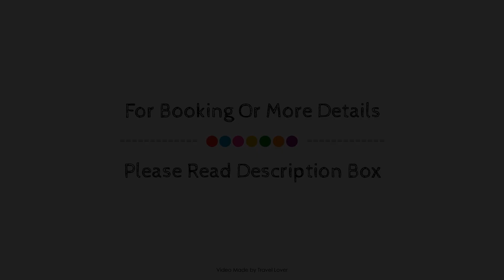Days Inn by Wyndham London Stansted Airport, United Kingdom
About Property:
Stop at Days Inn Bishops Stortford to discover the wonders of London. The hotel offers a high standard of service and amenities to suit the individual needs of all travelers. Free Wi-Fi in all rooms, 24-hour front desk, facilities for disabled guests, express check-in/check-out, Wi-Fi in public areas are on the list of things guests can enjoy. Guestrooms are fitted with all the amenities you need for a good night's sleep. In some of the rooms, guests can find television LCD/plasma screen, internet access – wireless (complimentary), non smoking rooms, air conditioning, heating. The hotel offers various recreational opportunities. No matter what your reasons are for visiting London, Days Inn Bishops Stortford will make you feel instantly at home.
Searching For
1. Days Inn by Wyndham London Stansted Airport
2. Days Inn by Wyndham London Stansted Airport Virtual Tour
3. Days Inn by Wyndham London Stansted Airport Rooms
4. Days Inn by Wyndham London Stansted Airport Amenities
5. Days Inn by Wyndham London Stansted Airport Videos
6. Days Inn by Wyndham London Stansted Airport Offers
7. Days Inn by Wyndham London Stansted Airport Deals
Audio Credit:
Track Title: Blank Slate
Artist: VYEN